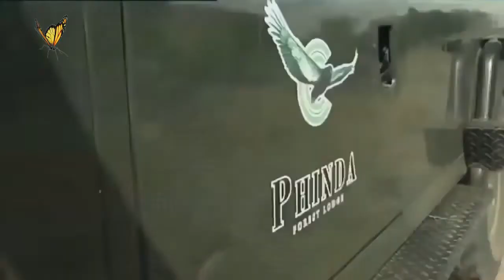Lion Hunt/lion attack/lion eating/| animal planetnat geo wild/nature wild/wildlife/Zoo park/zoo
Lion hut,,Best lion family
With some males exceeding 250 kg (550 lb) in weight,[5] it is the second-largest living cat after the tiger, barring hybrids like the liger.[6][7] Wild lions currently exist in sub-Saharan Africa and in India (where an endangered remnant population resides in and around Gir Forest National Park). In ancient historic times, their range was in most of Africa, including North Africa, and across Eurasia from Greece and southeastern Europe to India.
The lion (Panthera leo) is one of the big cats in the genus Panthera and a member of the family Felidae. The commonly used term African lion collectively denotes the several subspecies in Africa.

🔔 Activate the Bell Button
🗣 Comments